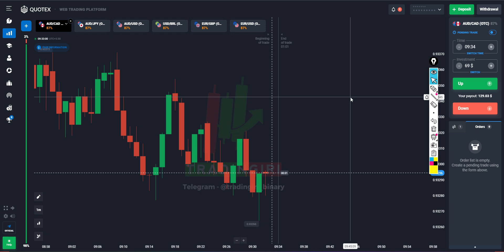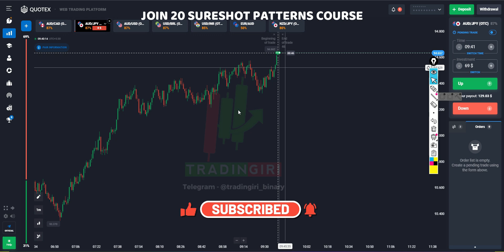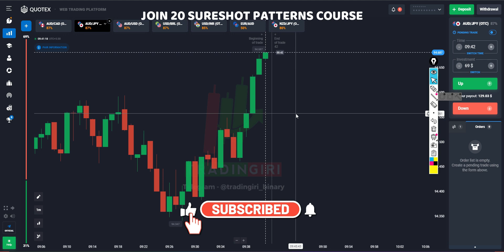Trading With SURESHOT PATTERNS in QUOTEX OTC | Can I win Every in OTC | TradinGiri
Trading With SURESHOT PATTERNS in OTC  in this video you will learn about how sureshot patterns works in quotex otc market.

🔰Join 20 Surashot Pattern Course
🔰Best Paid Indicator For -

▬▬▬: TradinGiri :▬▬▬
 About: TradinGiri is a YouTube Channel,

quotex Withdrawal proof
candlestick psychology
candle secrets